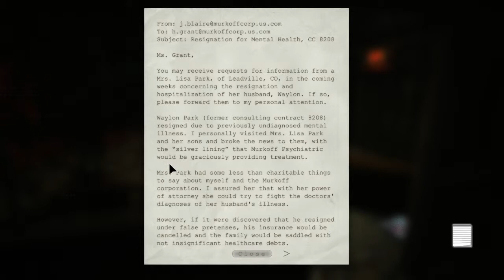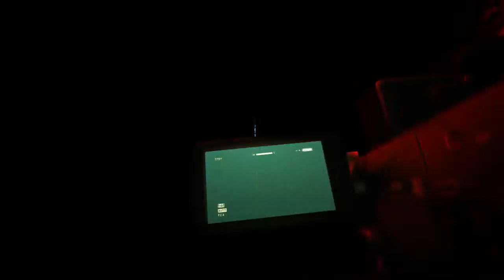Outlast Whistleblower DLC w/ Commentary - 2 / 9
This is the same video as the 2 hour video- I wasn't sure if Youtube would take down the 2 hour video or not so I split it up into multiple videos.

This is my first time playing through Outlast Whistleblower  DLC. Lights off, headphones, and a tiny candle is what keeps me sane.

With Commentary
Additional info about my profile and gaming habits
» I upload interesting/funny videos to Youtube
» I am a completionist (or at least try to be)
»I have over 1600 hours logged in Counterstike: Source which generally suggests FPS is favorite genre
» I hate Call of Duty
» I love Dead Space but hate Dead Space 2 and love Dead Space 3
» I am a stubborn gamer
» Resident Evil is my favorite game